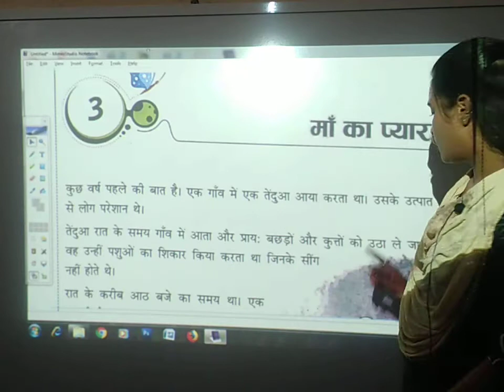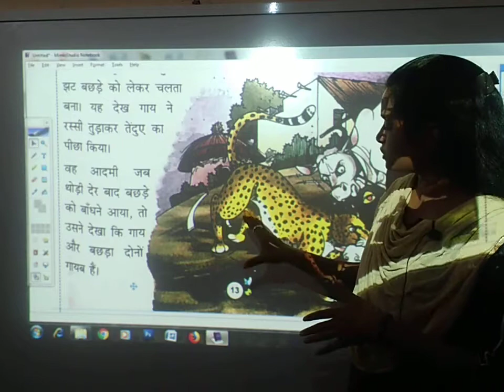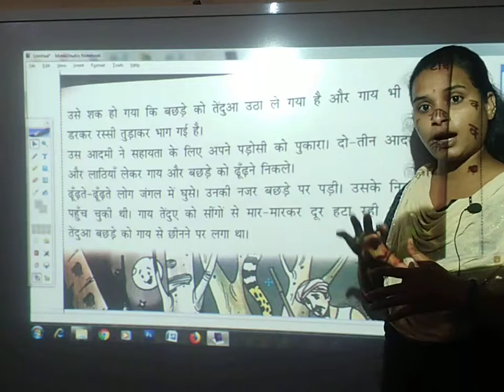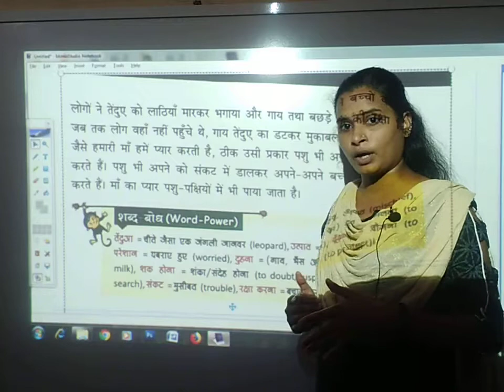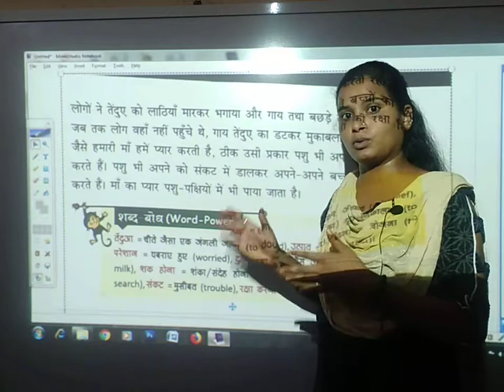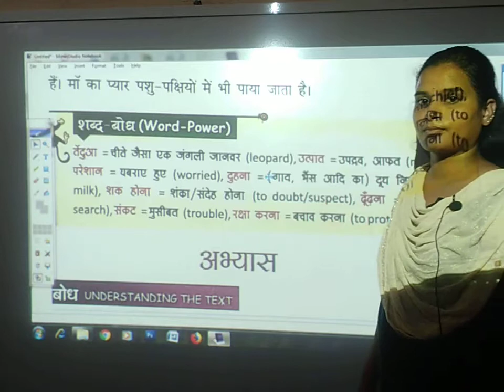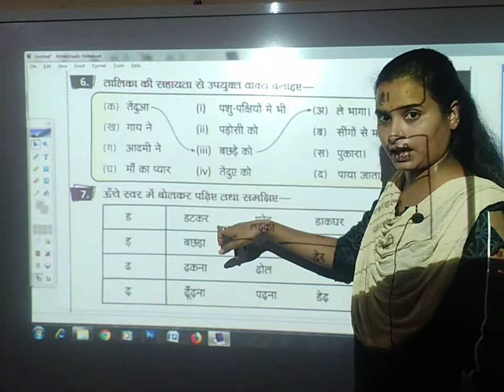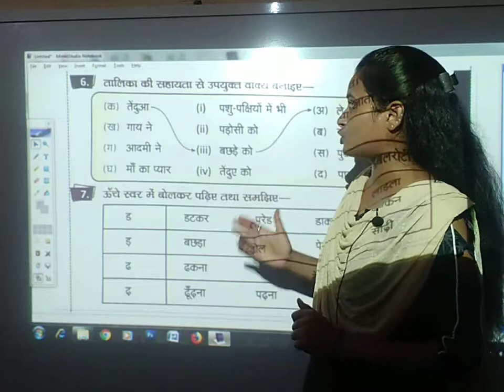माँ_का_प्यार | हिंदी | कक्षा 2